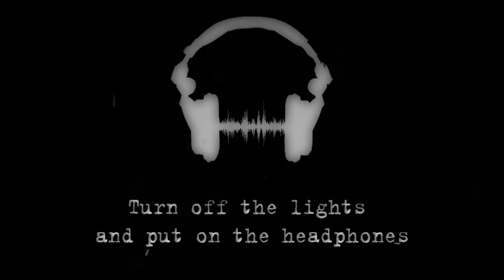Granny - Short True Scary Story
A terrible and truthful story about a granny who has her secrets. What are these secrets? This is what the young couple in this story will recognize. Enjoy watching!

Made By: Nowardeya